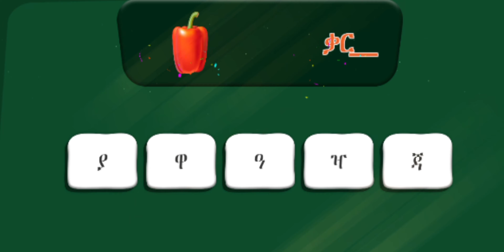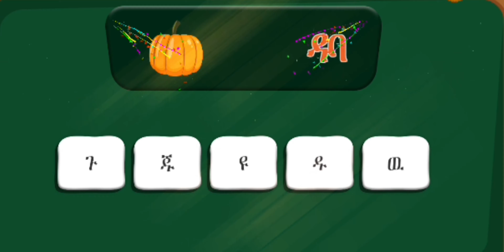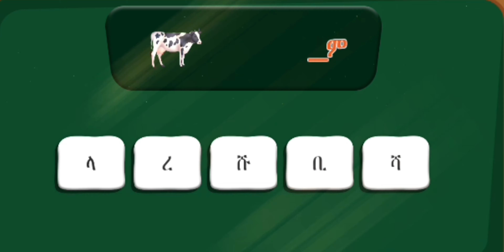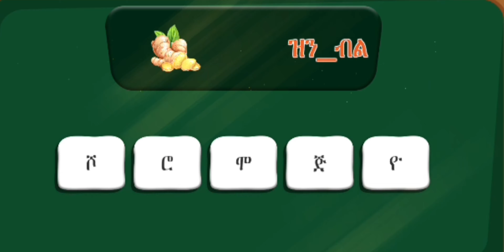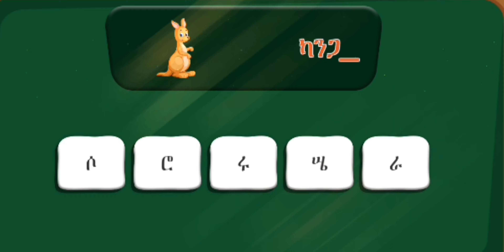fill the blank space/ባዶ ቦታውን ሙሉ